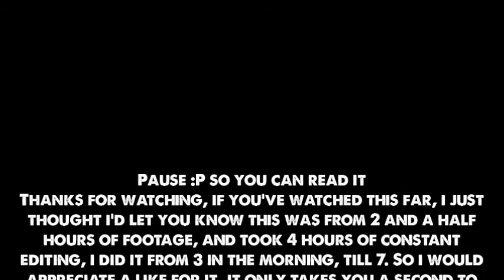Dayz Shinanigins w/Ross and James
us messing about with a couple of buses on dayz
we will probably make better edited versions in the future, we were just testing an idea out. It does take loads of time :/